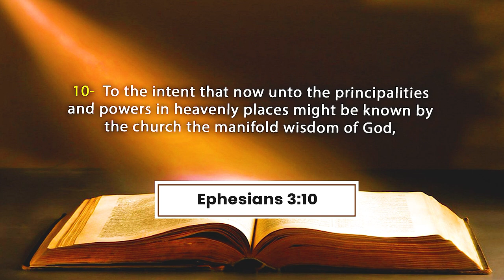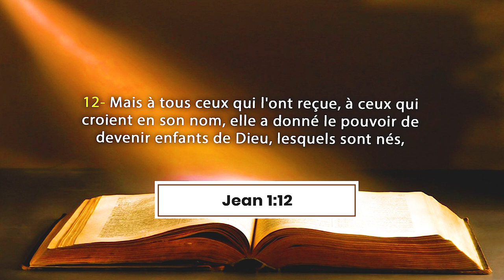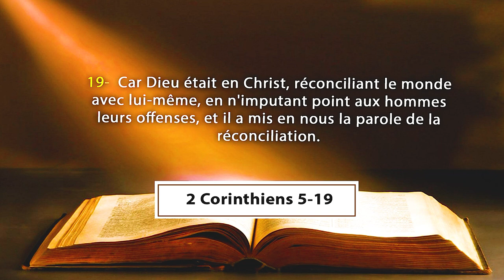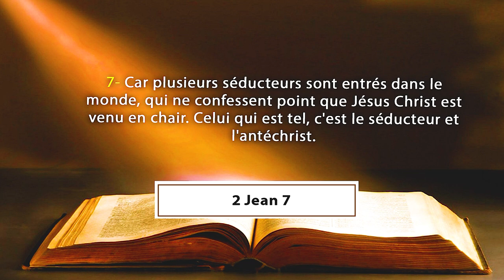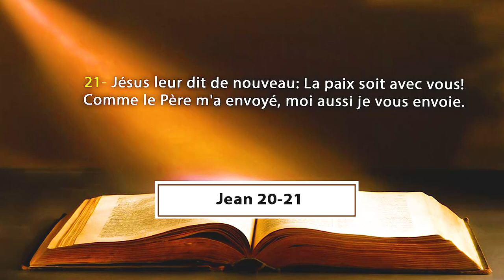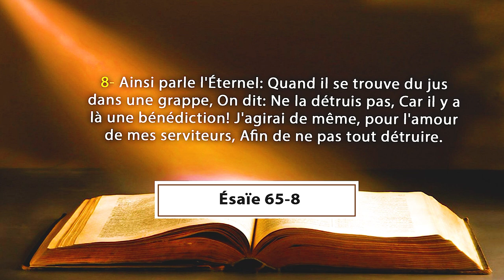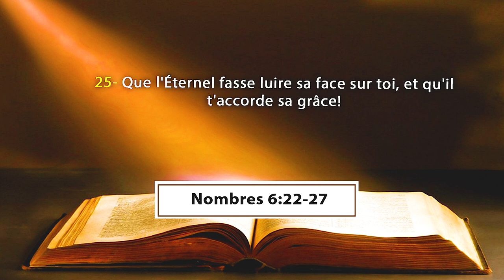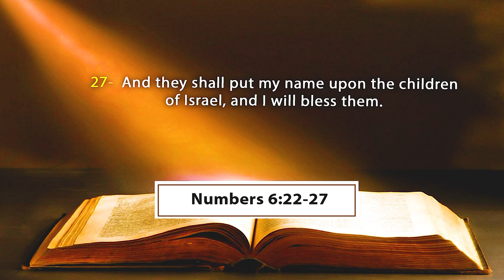L'EGLISE, UNE HABITATION DE DIEU